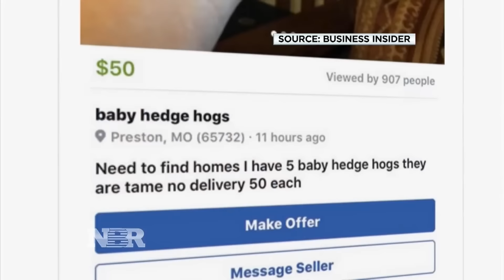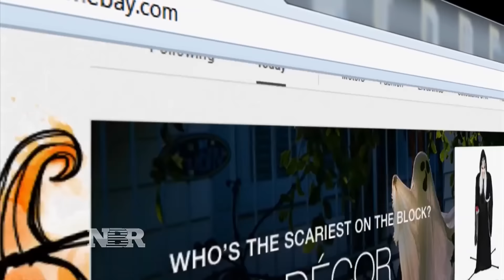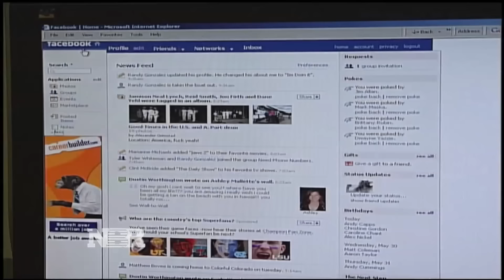Facebook's black market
Julia Boorstin reports on what went wrong with Facebook's Marketplace platform launch.